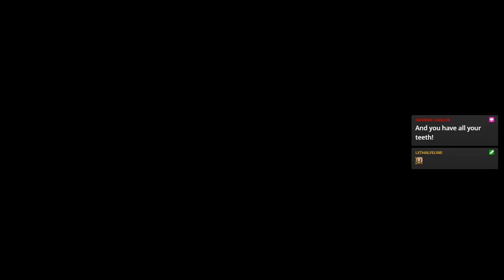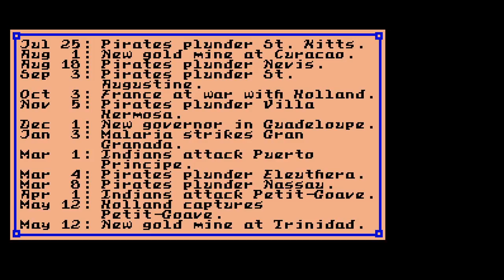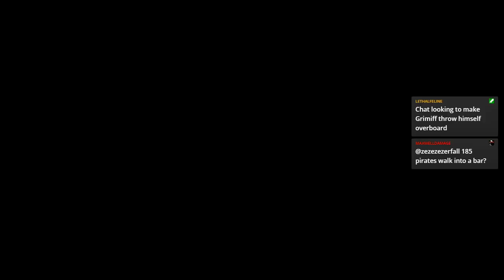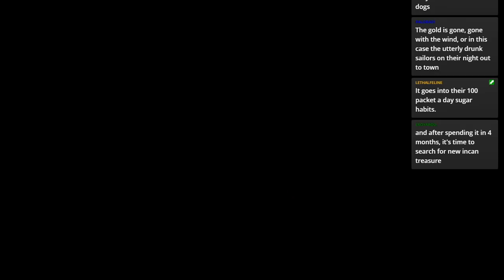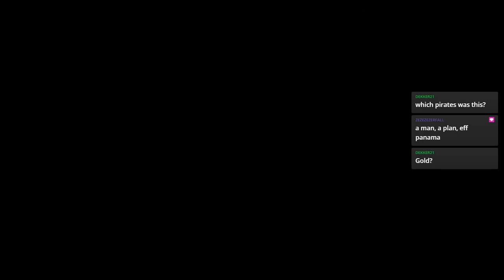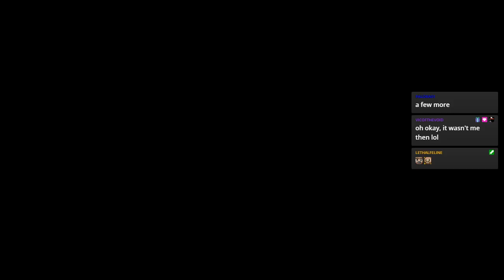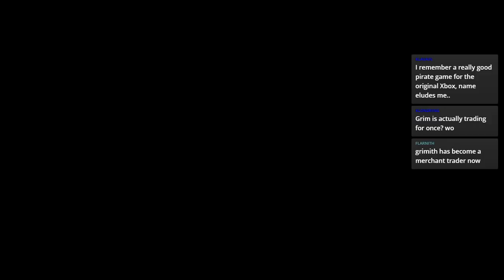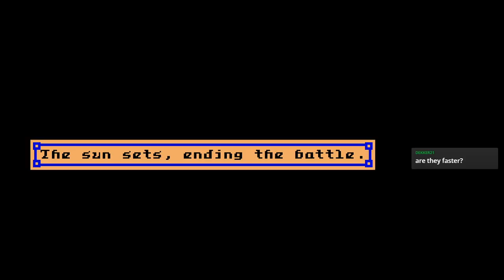LGWI Live! - Pirates! Gold, a 2020 revisit on Adventurer.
Not the first time I've done this game (even on livestream!).
Picked the latest start and toned down the difficulty to relax.
There's a Best of 5 duel on Swashbuckler at the end.

Broadcasted on May 21, 2020.